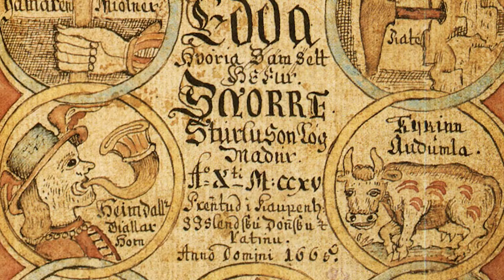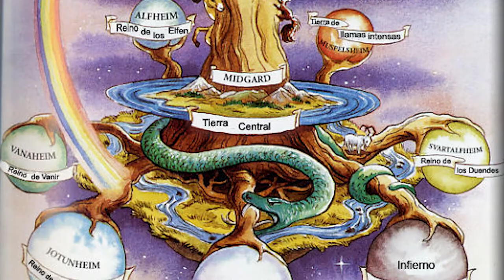COSMOLOGÍA de la MITOLOGÍA NÓRDICA || MITOLOGÍAS